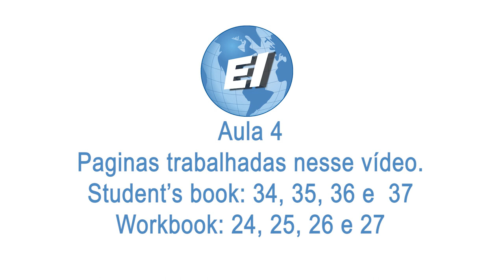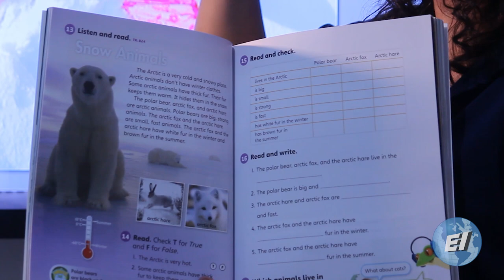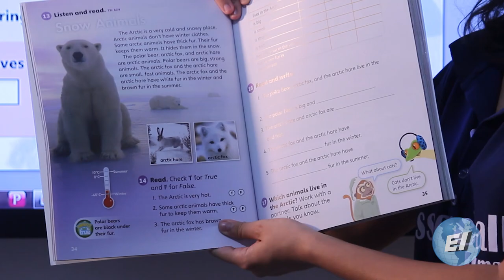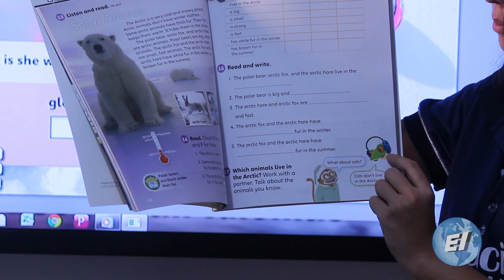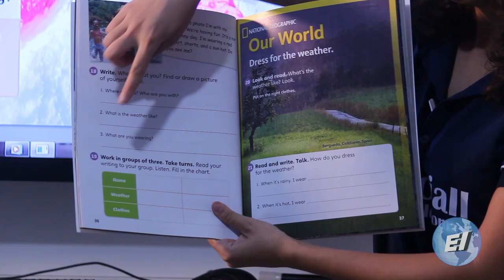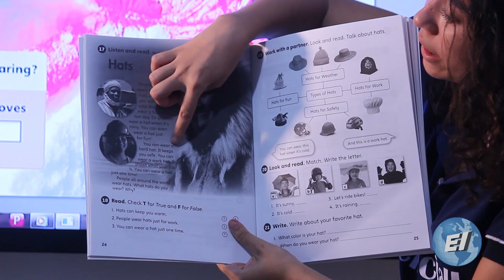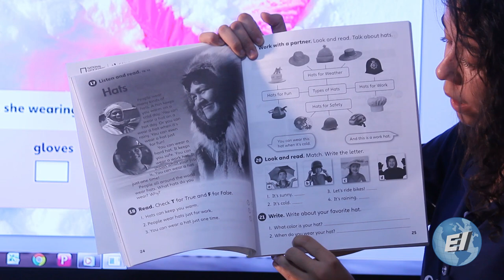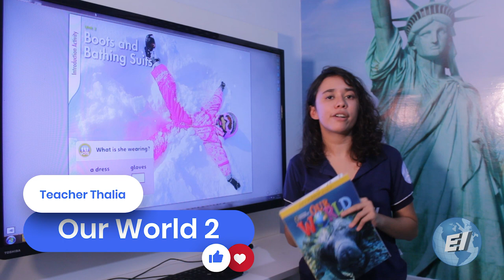AULA 4 Teacher Thalia – Our World 2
Essenciall Idiomas
Curso: Our World 2
Aula 4 - Teacher Thalia